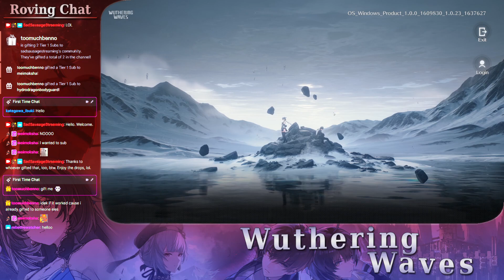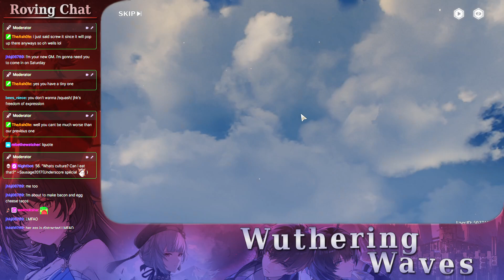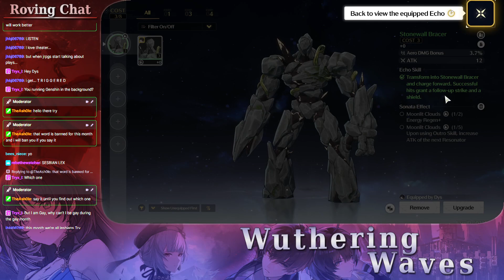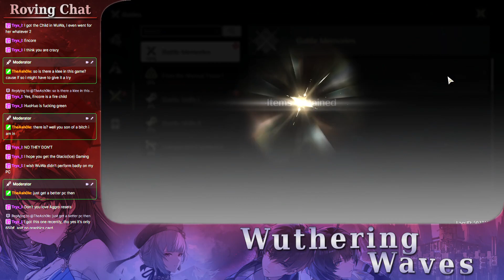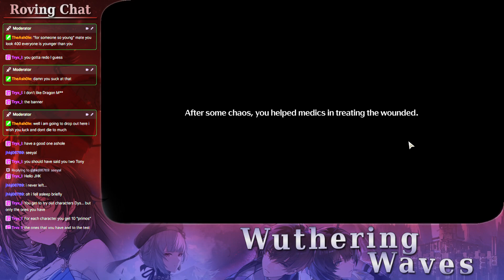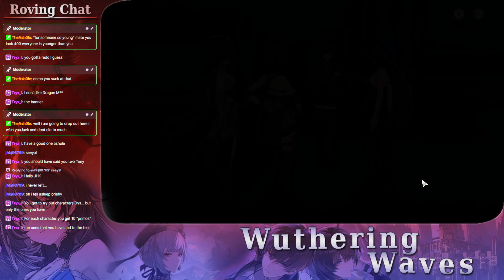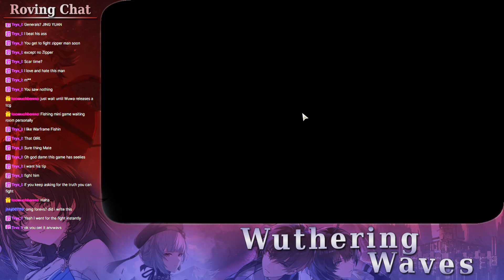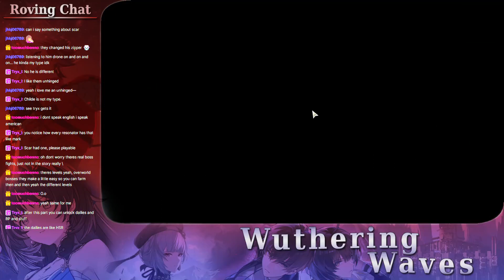[Dys] We WuWa - (Genshin Player's 1st WuWa Experience)